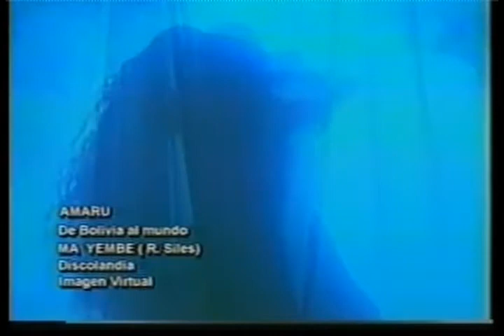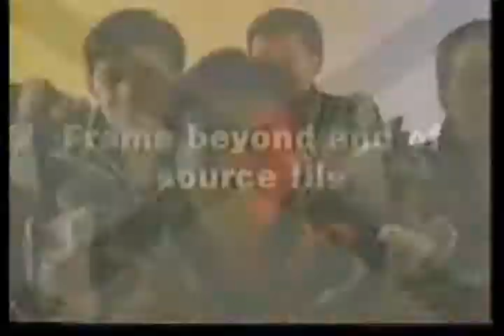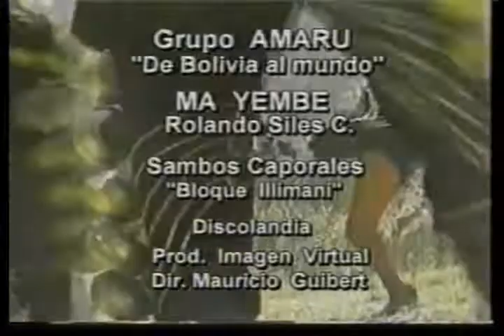Grupo AMARU - Ma Yembre (mi tierra) - Saya 13/13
Grupo AMARU - Ma Yembre (mi tierra) - Saya
Álbum: De Bolivia Al Mundo
Año: 2001